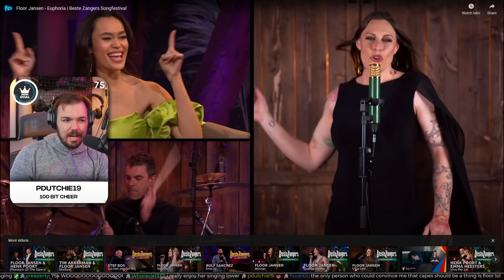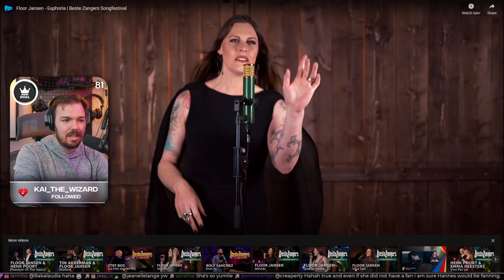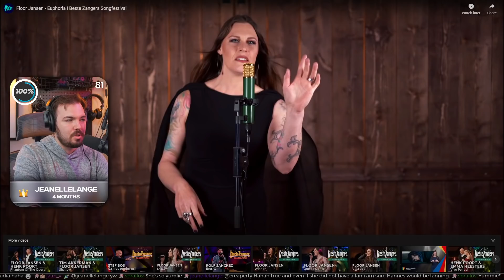Twitch Vocal Coach Reacts to Floor Jansen singing Euphoria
Today Charlie's back reacting to another performance by the amazing Floor Jansen's Master Class. We hope you are well and experience a wonderful day!!! ❤️

Charlie Calotta is a professional Opera Singer and Voice Teacher who has degrees in Voice Performance from two top universities in the United States.  He has sung on many stages around the world in several countries including Germany, Austria, The Czech Republic, France, England, and many more, including many states in the US.  Charlie's specialty is classical opera technique; however, he is comfortable coaching and teaching all genres and styles of singing.  He can be found teaching voice on his Twitch live stream channel Feel free to join for reactions and lessons!